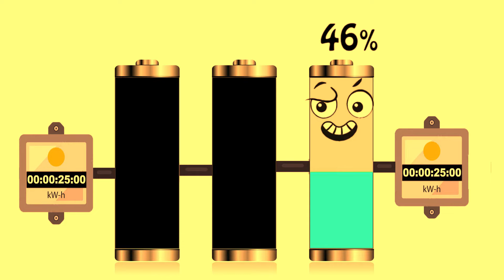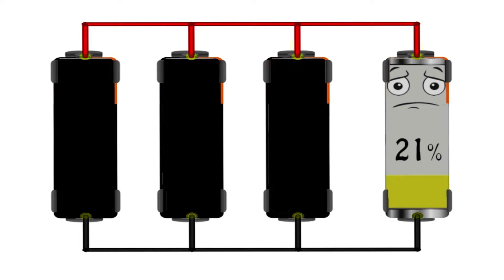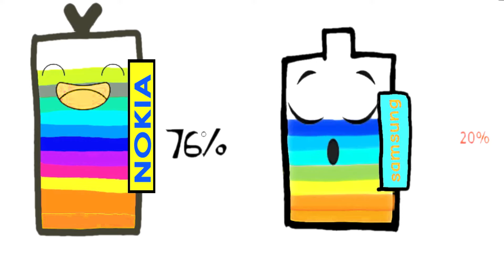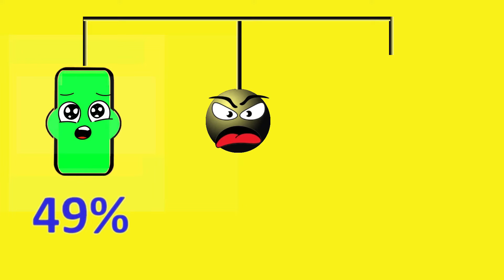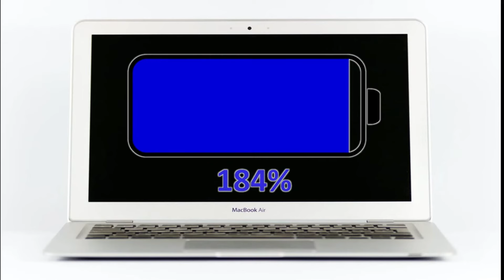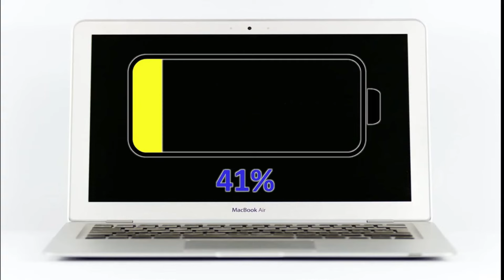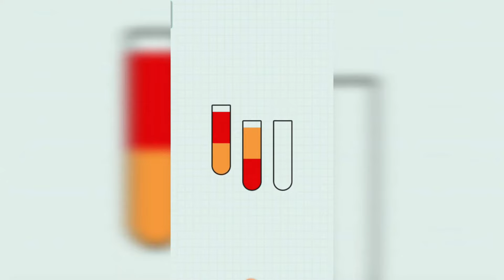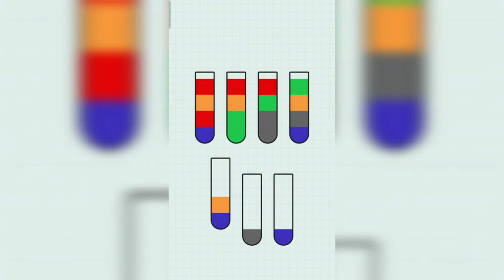Battery Overcharging 1 hour compilation | Low Battery Overcharging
Overcharged battery 1 hour compilation | Battery Compilation 1 hour | Low Battery Overcharging